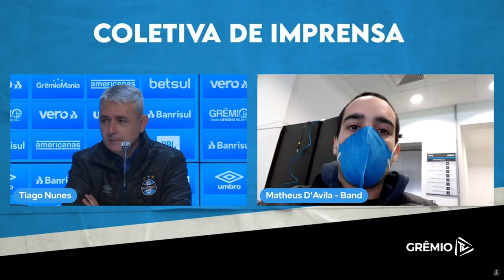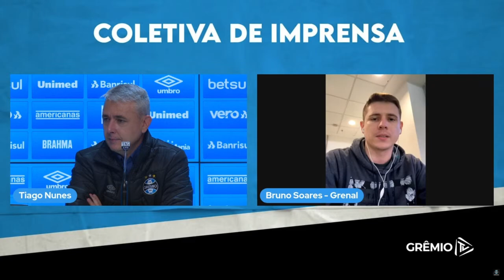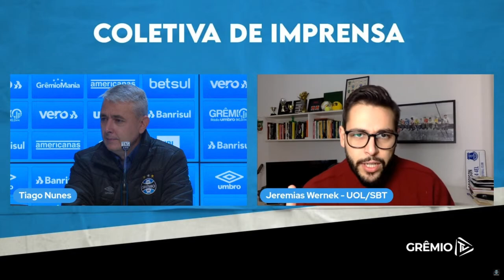[COLETIVA] TIAGO NUNES e NOVO EXECUTIVO DE FUTEBOL DO GRÊMIO! ENTREVISTA COMPLETA!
APÓS EMPATE COM FORTALEZA, TIAGO NUNES E DIEGO CERRI NOVO EXECUTIVO DE FUTEBOL, FALAM SOBRE O JOGO!